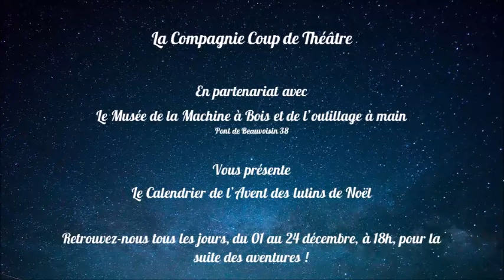19 décembre - C'est Goûter-Conte de Noël ✨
Préparez les chocolats chauds, prenez les doudous sous le bras et installez-vous confortablement pour écouter notre lutin conteur d'histoires de Noël 📜✨